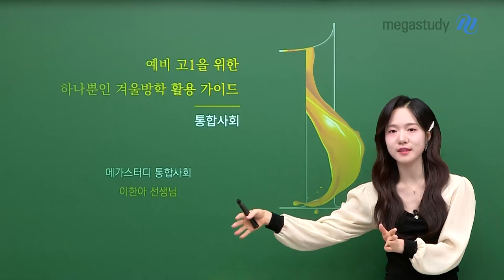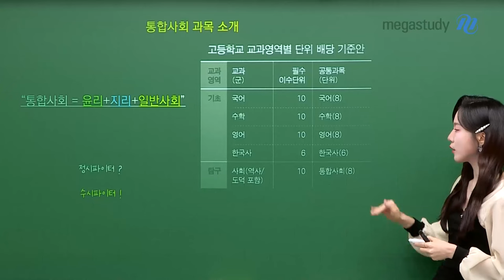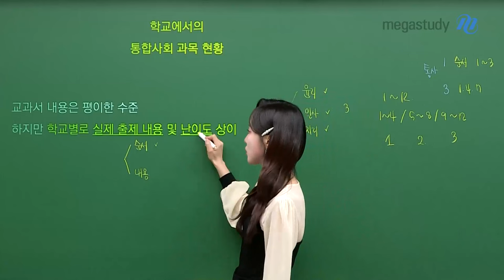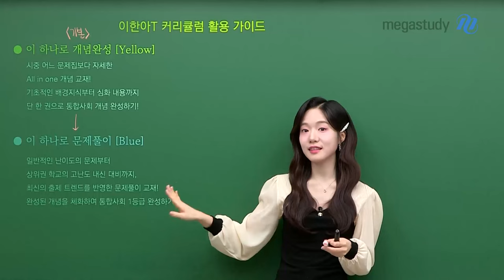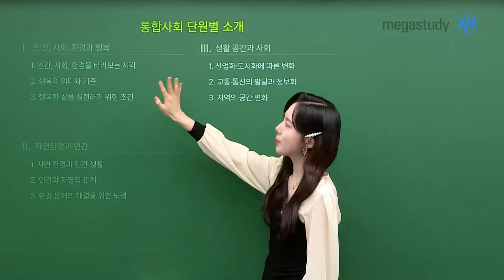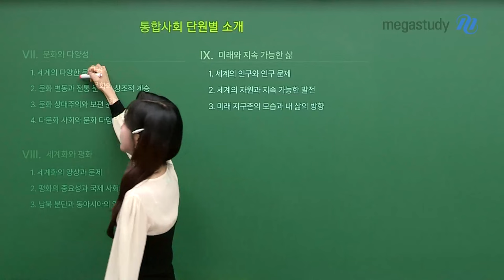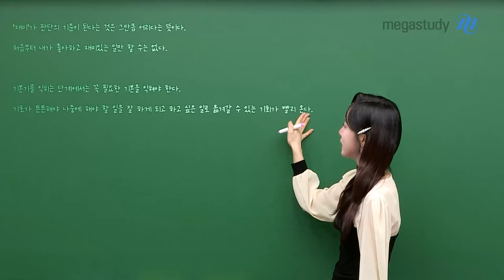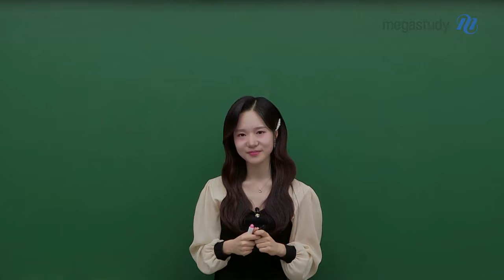[메가스터디] 통합사회 이한아쌤 - 예비 고1을 위한 하나뿐인 겨울방학 활용 가이드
예비 고1 친구들을 위해 한아쌤이 준비한
하나뿐인 겨울방학 활용 가이드 ♡

고등학교 1학년을 준비할 수 있는 귀중한 겨울방학,
학습의 기본기를 익히고 몰입해 보아요!

특히 고등학교 통합사회라는 과목은 무엇이고,
어떻게 운영되고 있는지

또 선생님의 커리큘럼 활용 가이드와
통합사회 단원별 소개,
그리고 한아쌤의 이야기까지!

여러분의 고등학교 생활을 한아쌤이 진심으로 응원합니다 ♥